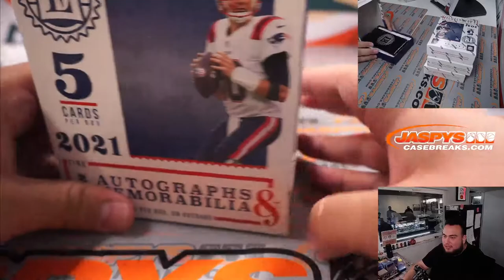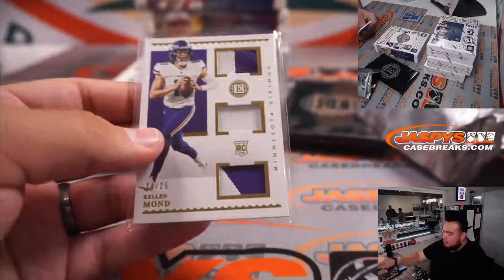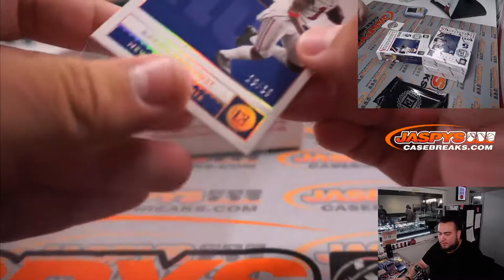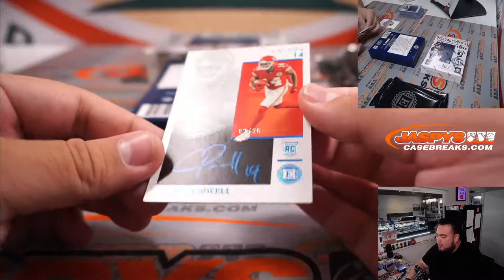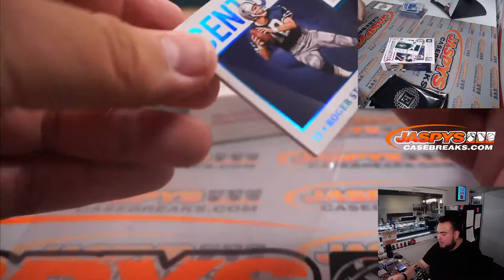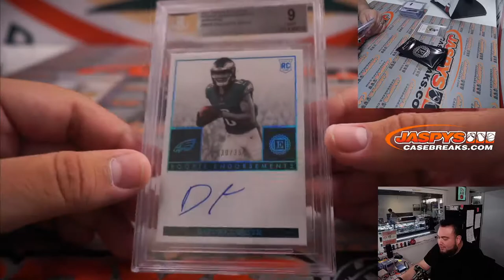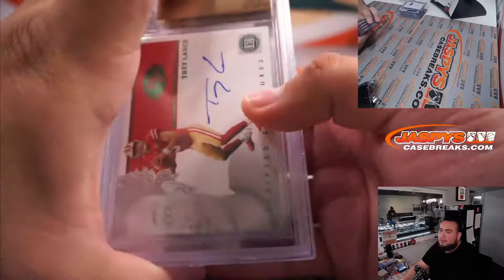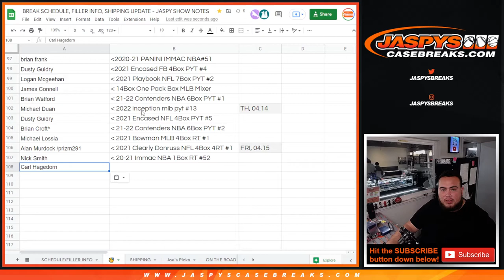Fri. 4/15/22 - 2021 Panini Encased Football 4-Box 1/2 Case Break #6 *PYT*